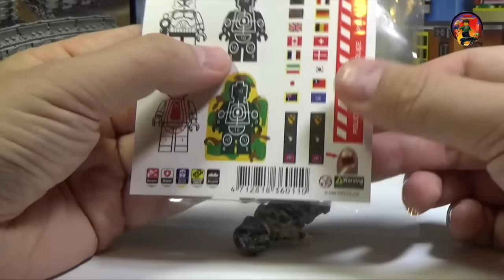ЛЕГО военные аксессуары из магазина НЕВАБРИК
Для своих солдат я купил несколько цветных единиц стрелкового оружия - Калашниковы с отсоединяемыми магазинами и много разгрузок на Вторую Мировую Войну. Ну и еще кое что по мелочи в этом обзоре вы также найдете... В Лего Сталкер пригодится автомат и современные разгрузки.